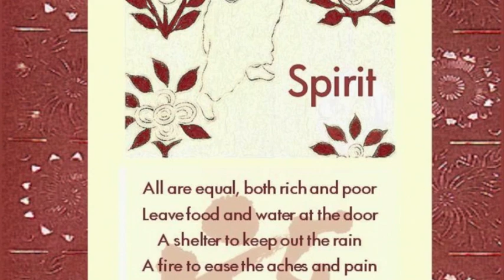Explaining Japan's Inner Strength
In support of the Japan Earthquake and Tsunami Relief Fund, William Reed and Hugh Purser have created an ebook of Calligraphy and Poetry called, 10 Meanings of WA, explaining Japan's Inner Strength in the face of the earthquake and tsunami crisis. Beautiful, educational, and emotionally moving, this project is a personal and powerful means for you to make a contribution and make a difference.